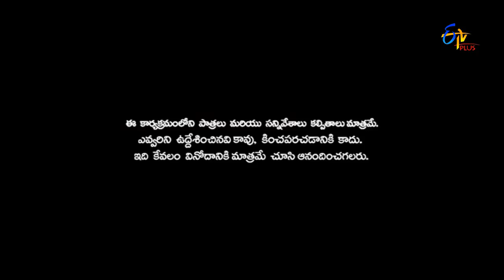Patas | Yadamma Raju v/s Bavana war Performance | 14th June 2017 | ETV Plus